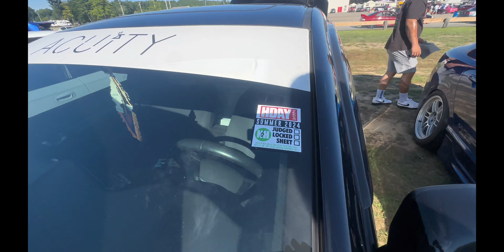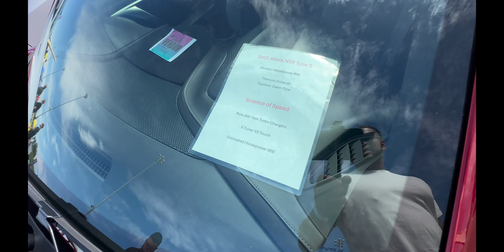HDAY SUMMER 2024 NEW ENGLAND DRAGWAY POV PART 2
Hey guys welcome back to part 2 of HDAY SUMMER 2024!!! It was such a good time there and it's sad that it's going to be the last one at New England Dragway! Also was my first time experiencing a male Karen at a car show LMAO it was lowkey funny af why did he come so hard at Luke? (No Diddy) Still happy that I won top 100 it's actually my first award at a car show! Thank you all for supporting me and for those who love the channel you guys keep me super motivated to make more content! Going to try and keep releasing more content for you guys!

Johnny's YouTube: @DIY-Storagebuilt

Luke's YouTube: @rsxllombardi

Rudy’s YouTube: @thatkidrbm